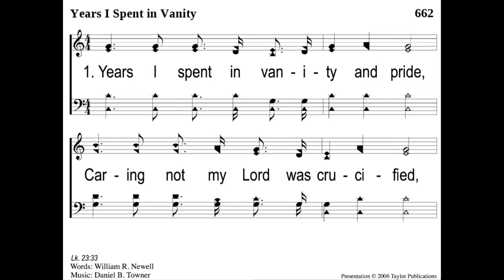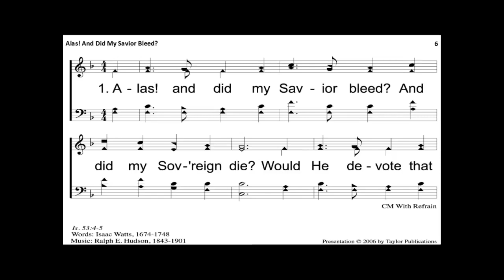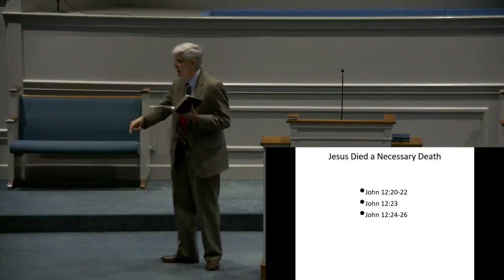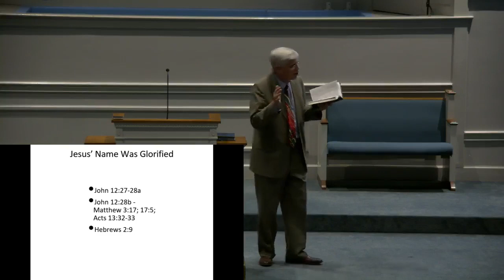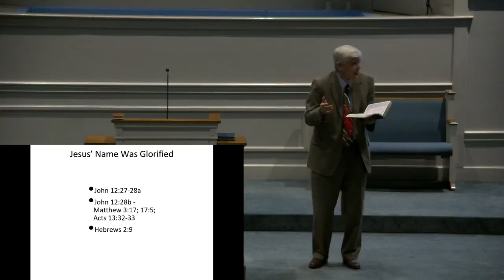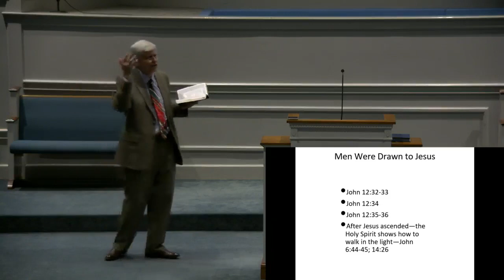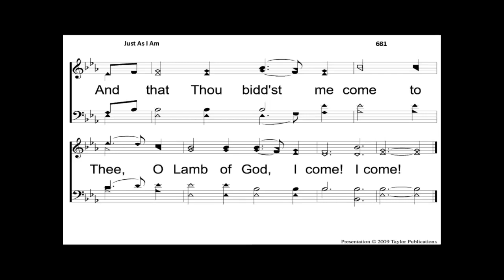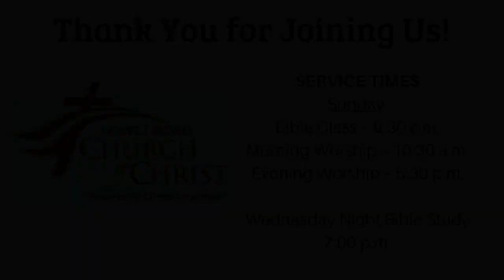Things that Happened at the Cross - Gary Hampton